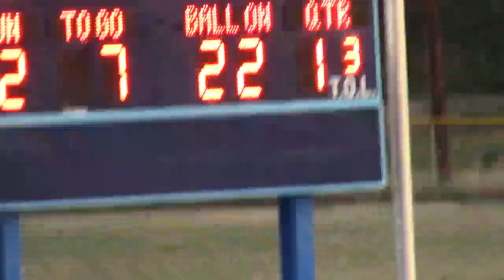Toppenish vs Hockinson 2019-2020 1st half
Toppenish football